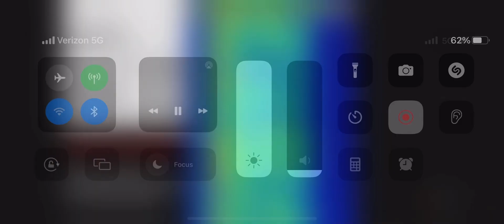UVB 76 4625 KHZ 40